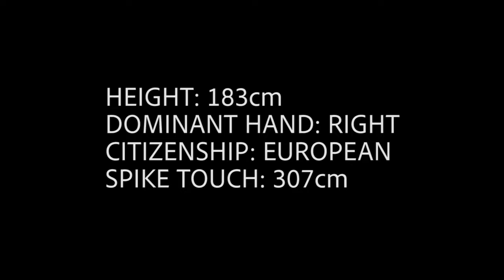Kat Pilepic 2019 Reel revised